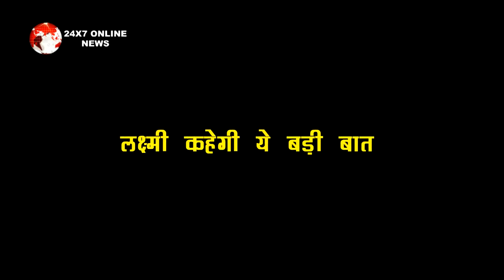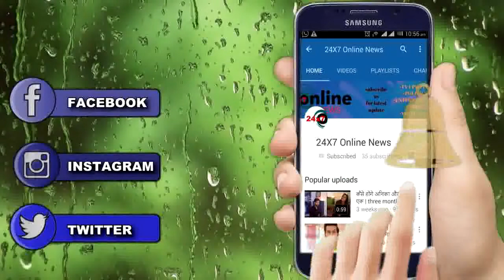BHAGYA LAKSHMI || OMG !! LAKSHMI करेगी RISHI के पास फोन,कहेगी ये बड़ी बात..